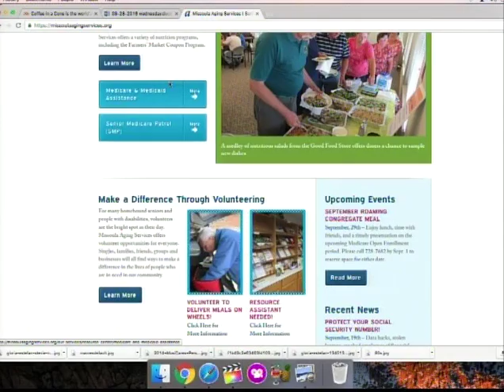Wake Up: Resident's Rights Month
Mary Dalton, Ombudsman, Joins us this morning on Wake Up Missoula to talk about Missoula Aging Services's Resident's Rights Month. for more information log onto MissoulaAgingServices.org